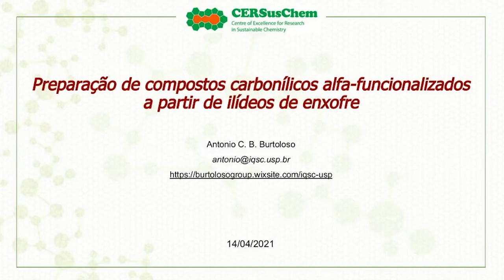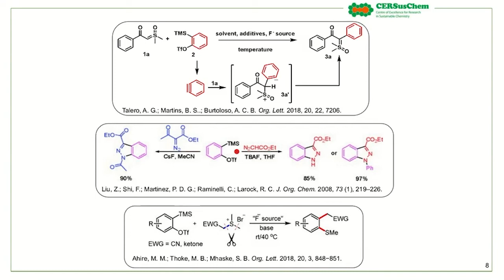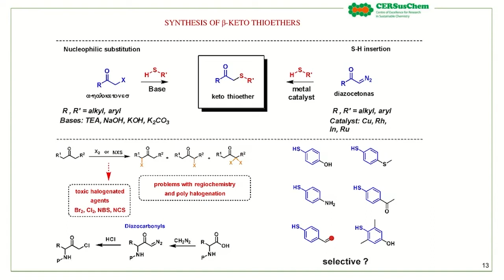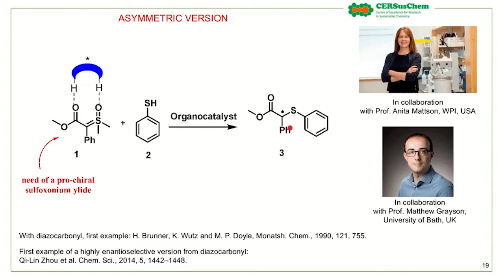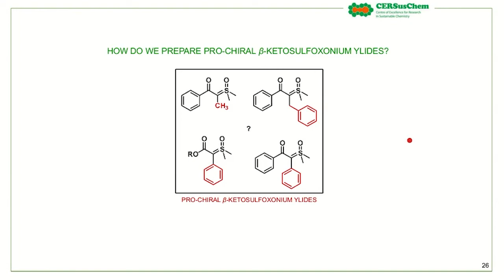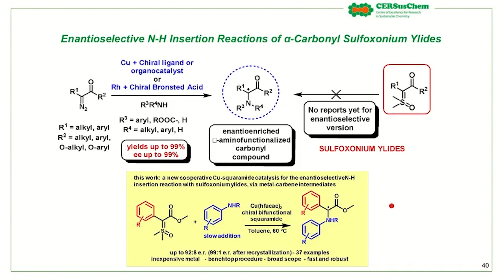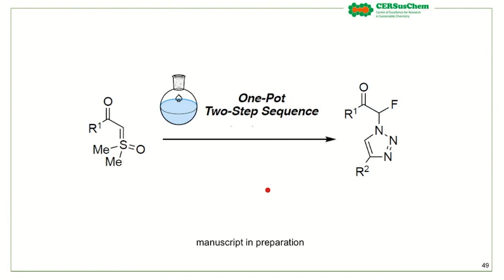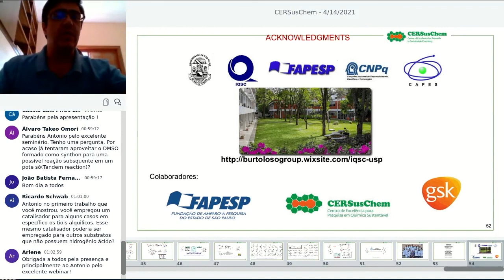Comp. carbonílicos alfa-funcionalizados a partir de ilídeos de enxofre | Prof. Dr. Antônio Burtoloso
Webinar realizado pelo CERSusChem no dia 14/04/2021, apresentado pelo Prof. Dr. Antônio C. B. Burtoloso. Para maiores informações e outros conteúdos de divulgação, acesse nosso